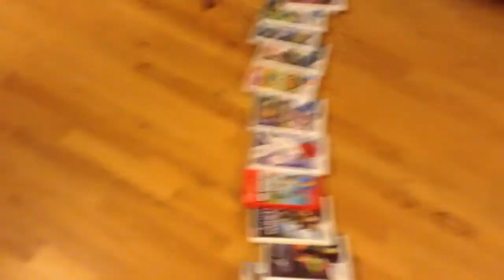100 Layers of video games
Today I will be stacking 100 video games because... views?

PSN ► afnanthekooltrex

Nintendo Network ID ► kooltrex